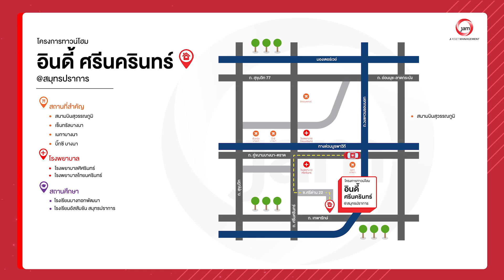EP.222 การเดินทางไปยัง - โครงการบ้านทาวน์โฮม อินดี้ ศรีนครินทร์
🚘Navigator ไปกับ JAM วันนี้เราจะพาท่านผู้ชมมารู้จักเส้นทางการเดินทางไปยัง โครงการบ้านบ้านทาวน์โฮม อินดี้ ศรีนครินทร์

อินดี้  ศรีนครินทร์  Indy  Srinakarin
“ทาวน์โฮม” นิยามใหม่ ผสมผสานความสุขของชีวิตเมือง
ในสังคมส่วนตัว หนึ่งเดียว… บนทำเลศรีนครินทร์

รหัสทรัพย์สิน : AJ 0091
ประเภททรัพย์ : ทาวน์โฮม
ที่อยู่ : 111/132 หมู่ที่ 16 ซอย 8 หมู่บ้าน อินดี้ ศรีนครินทร์ ซอยพัฒนาชุมชน 6 ถนนศรีนครินทร์  ตำบลบางแก้ว อำเภอบางพลี จังหวัดสมุทรปราการ
เนื้อที่ : 18.1 ตารางวา
รายละเอียด :  3 ห้องนอน 2 ห้องน้ำ
สิ่งอำนวยความสะดวก : กล้องวงจรปิด,สระว่ายน้ำ,เจ้าหน้าที่รักษาความปลอดภัย,คลับเฮ้าส์,สนามเด็กเล่น
สถานที่สำคัญใกล้เคียง : Big C, Makro, Tesco Lotus Plus, Mega Bangna
พิกัด Google Map : 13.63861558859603, 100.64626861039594
ราคา : 2,700,000 บาท